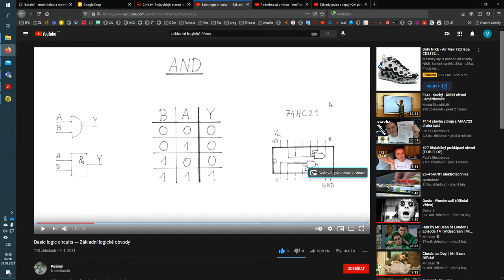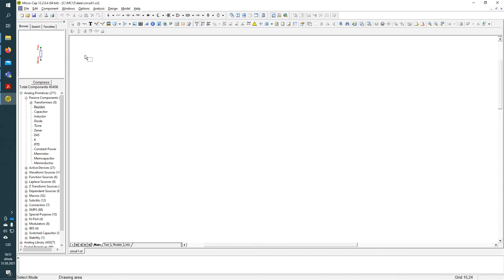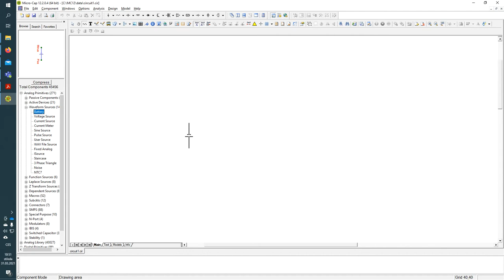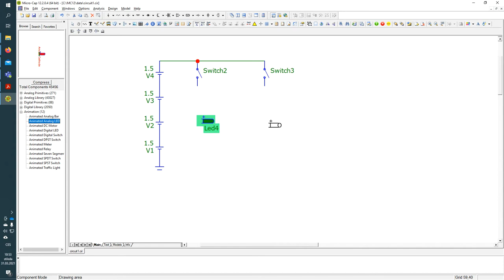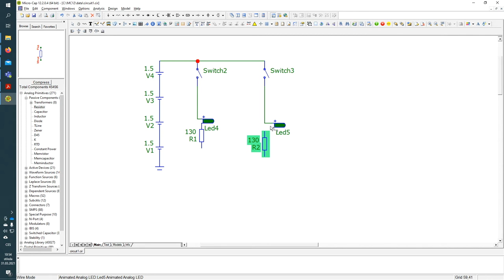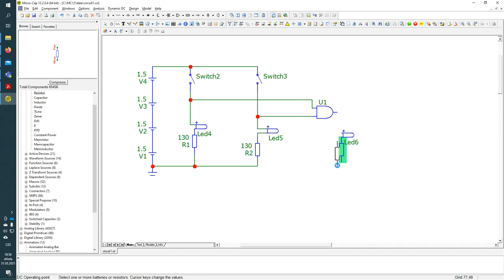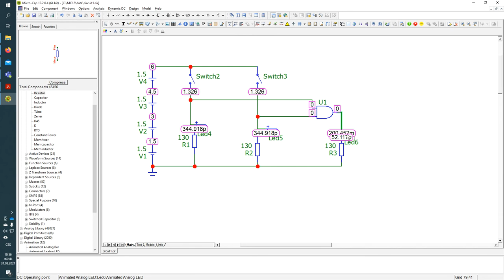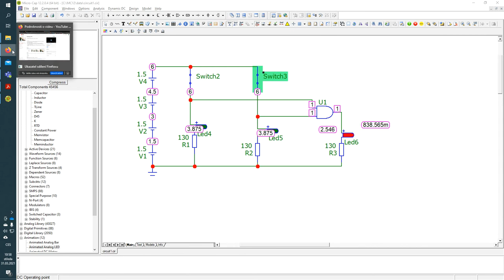Simulace obvodů se základními logickými členy v programu Micro-cap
Ve videu je předvedeno, jak simulovat jednoduchý obvod se základním logickým členem AND v programu Micro-cap.